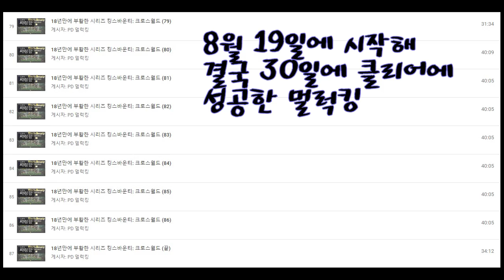분노에 찬 멀럭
RwlRwlRwlRwl!